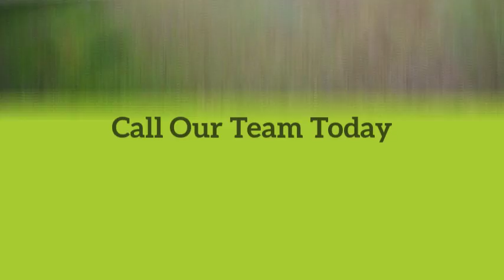30 Newhaven Street, Everton Park Madeleine Hicks Real Estate Everton Park, Brisbane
Close to Everton Park shopping district including Woolworths, Coles, Harvey Norman, Anaconda and Spotlight. Enjoy the variety of dining options including, but not limited to, Indian, Grill'd, Donut Time, Cold Rock, Baskin & Robbins and much more! Close to Brookside Shopping Centre and local schools and public transport.

Your new home features:

- 3 bedrooms
- 1 bathroom
- 1 car lockup garage
- Large Kitchen - room for dining table
- Large lounge
- Fans in main bedroom & lounge
- Separate laundry
- Big backyard- plenty room for kids to run around